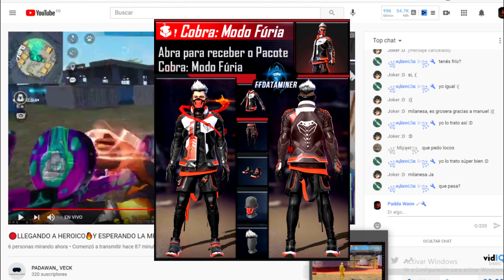🔥¡¡YA LLEGO!! NUEVA LUCK ROYALE DE DIAMANTE MARZO 2021 a FREE FIRE 🤯 Agenda Semanal de free fire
Hey! Muy buenas gente, el día de hoy les traigo un vídeo mostrando la nueva luck royale de diamante y de oro, que se acaban de filtrar y la verdad estan muy buenas y muy interesantes, entonces quería mostrárla antes de que Garena lo haga de una manera muy especial y diferente, espero les guste el vídeo, si es así pueden apoyarme dandole like y suscribiendose, me ayudaría muchísimo 😊